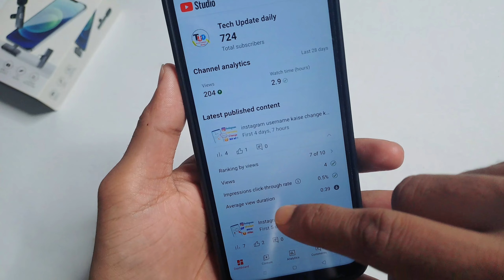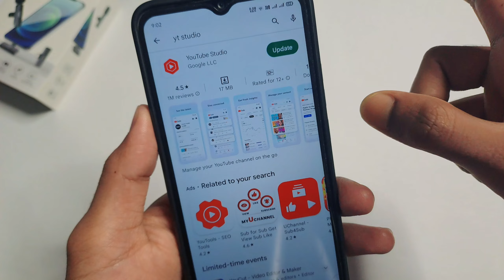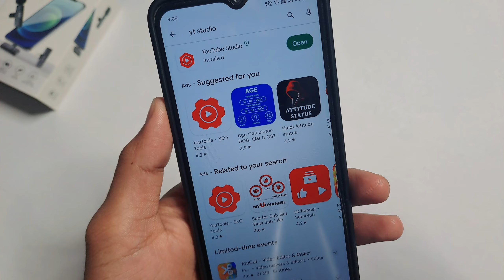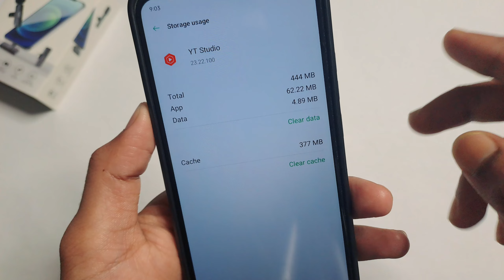Yt studio open nahi ho raha hai | yt studio opening problem solve | yt studio not working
Hello dosto aaj ki is video main aaplogo ko bataya hu ki yt studio application main late opening problem aata hai use kaise thik kar shakte hai.

Your queries -

Yt Studio not opening

Yt studio open Nahi ho raha hai

how to fix Yt studio open problem

Yt Studio Nahin Khul raha hai kiya kare

yt studio open Nahin ho raha hai

yt studio open Nahin ho raha hai problem solve

Yt studio not working

Yt studio not working problem solve

yt Studio Kaise open Karen

Yt Studio not open problem

Yt Studio not open

yt studio late opening problem

yt studio not open problem solve

yt studio open nahi ho raha

yt studio not opening problem

Yt studio opening probably solve

How can I solve yt studio open problem

Yt studio not opening problem solve

वाईटी स्टूडियो ओपन नहीं हो रहा है

वाईटी स्टूडियो खुला नहीं हो रहा है समस्या का समाधान

Yt स्टूडियो काम नहीं कर रहा

स्टूडियो काम नहीं कर रहा समस्या का समाधान स्टूडियो कैसे खोलें करेन

how to solve youtube studio thumbnail problem

how to solve youtube studio problem

how to open youtube studio in desktop site

how to open youtube studio in mobile

how to open youtube studio in chrome 2023

how to open youtube studio in desktop

mode how to open youtube studio in laptop

how to open youtube studio in google

how to open youtube studio in chrome in iphone

how to open youtube studio in chrome mobile